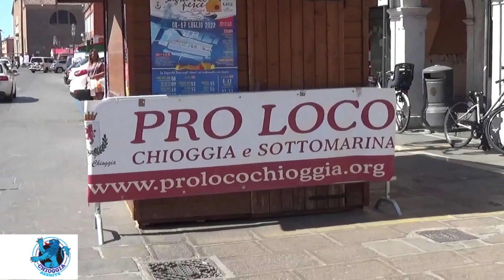ENTUSIASTI PER LA SAGRA MA IL SINDACO STA GIA' PENSANDO ALLA PROSSIMA EDIZIONE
Dopo i due anni di stop forzato a causa del Covid, la Sagra del Pesce alla sua 83esima edizione , secondo il sindaco Mauro Armelao, è stata un successo annunciato confermato dalle manifestazioni di consenso dagli stessi cittadini, giunti in Sagra. E afferma “Un grazie a tutti gli stand che hanno reso grande Chioggia, questa è stata pura promozione del territorio e della nostra città nonché della nostra pesca,” continuando di aver trovato già correttivi da apportare alla prossima edizione in un’ottica di miglioramento del servizio offerto per la clientela, come autorizzare tavoli alti per le cicchetterie in modo che gli astanti abbiano un posto dove appoggiarsi mentre assaggiano le prelibatezze e aumentare il numero di tavoli per stand.
Ringrazia, il Sindaco, la croce verde per aver garantito l’assistenza sanitaria in forma gratuita e i volontari di ADA per l’aiuto nella gestione delle serate. E ringrazia inoltre chi ha collaborato per il buon esito della manifestazione, dalla BCC patavina ad Arena Artis, a Radio Clodia e Radio BCS.
Ora si attende il verdetto che decreterà i quattro migliori stand, quelli che il prossimo anno avranno la possibilità di accedere di diritto e di poter scegliere la location. Un unico rammarico, quello che molti negozi del centro storico non abbiano approfittato delle serate lunghe per tenere aperto fino  a tardi. sarebbe stato un bel vedere.